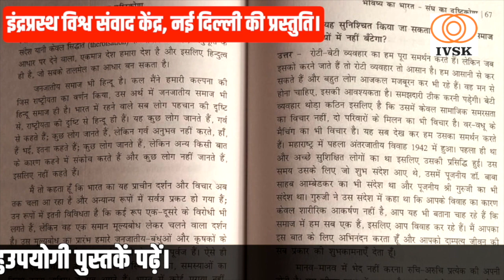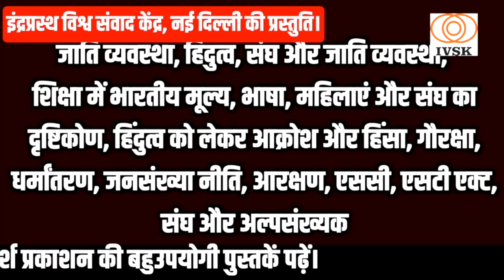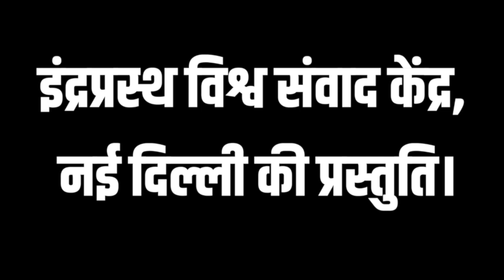Book Review | पुस्तक समीक्षा: भविष्य का भारत | India of Future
भविष्य का भारत पुस्तक एक व्याख्यानमाला पर आधारित है। दिल्ली के विज्ञान भवन में सितंबर 2018 में इस व्याख्यानमाला का आयोजन किया गया था। जिसका विषय था “भविष्य का भारत- राष्ट्रीय स्वयंसेवक संघ का दृष्टिकोण”। इस विषय पर राष्ट्रीय स्वयं सेवक संघ के सरसंघचालक पूजनीय डॉक्टर मोहन भागवत जी द्वारा समाज के मूर्धन्य लोगों को संबोधित किया गया था। इस पुस्तक की विशेष बात यह हैं कि इसमें डॉक्टर साहब के संबोधन के साथ ही ऐसे अनेक प्रश्नों और उनके उत्तरों को शामिल किया गया है जो अक्सर लोगों के मन में आते है। संघ क्या है, संघ क्या करना चाहता है, क्यों करना चाहता है, संघ क्यों हिंदुत्व की बात करता है और संघ के समक्ष भारत का विजन क्या है इस तरह के अनेक विषयों पर डॉक्टर साहब के प्रेरणादायक विचार इस पुस्तक में संकलित है।